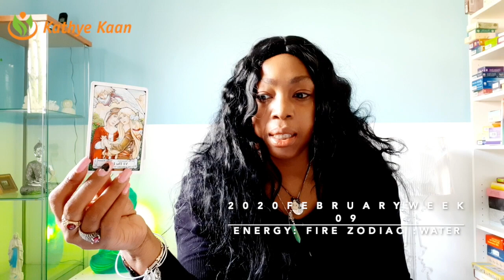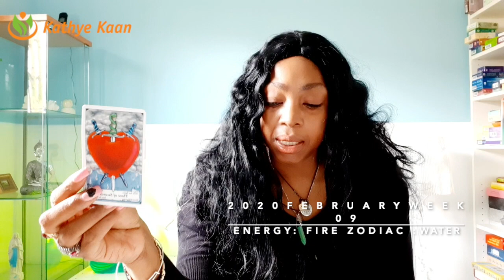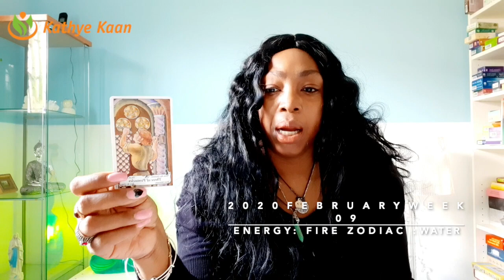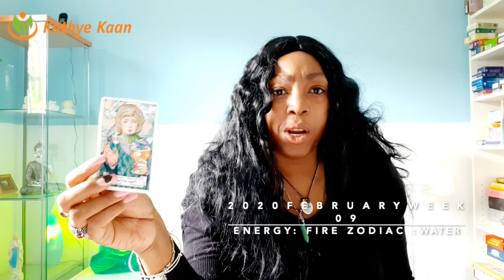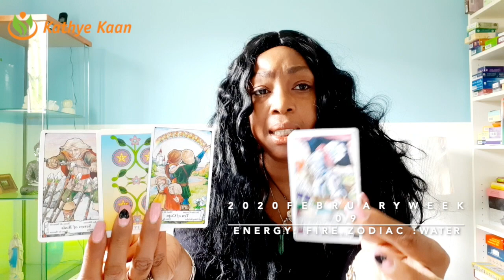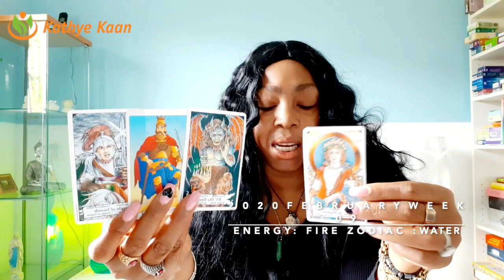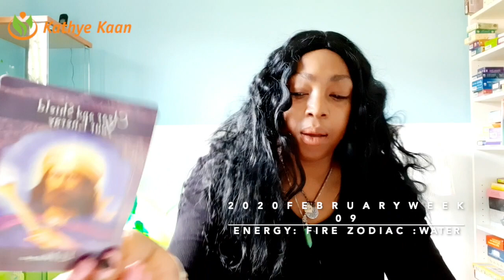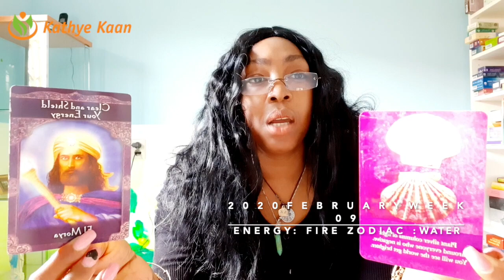AQUARIUS WEEKLY TAROT READING | WEEK 09 | HOROSCOPE FEBRUARY 24 - 01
Kathye